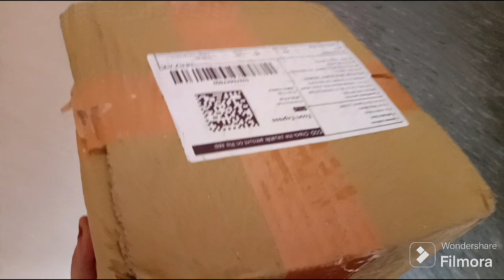🌄 सुबह 5:00 से 💁Housewife और मां की ड्यूटी शुरू घर 🏠के सारे काम बच्चे नाश्ता और टाइम पर सारे काम।